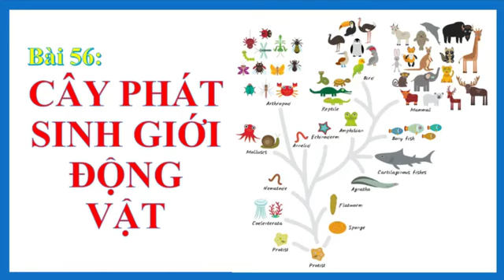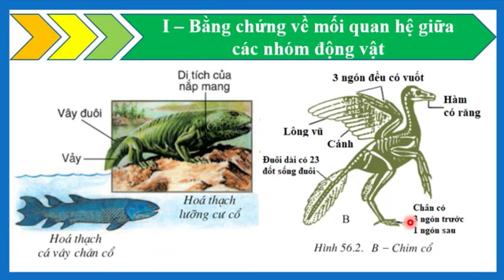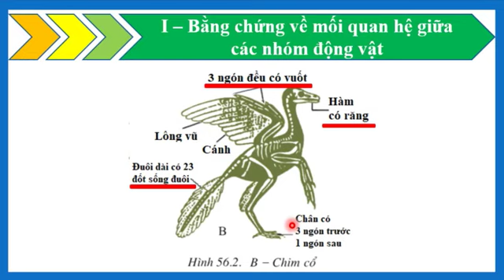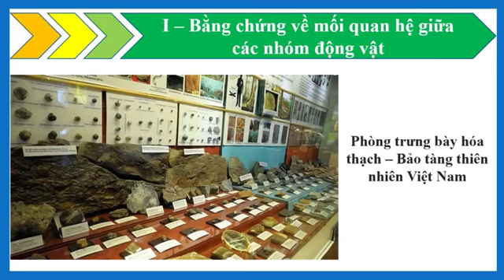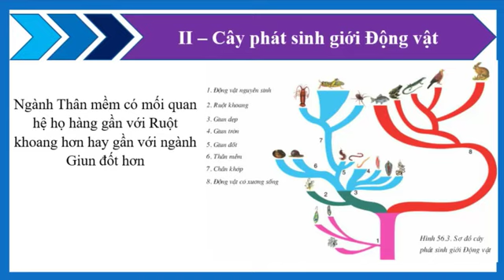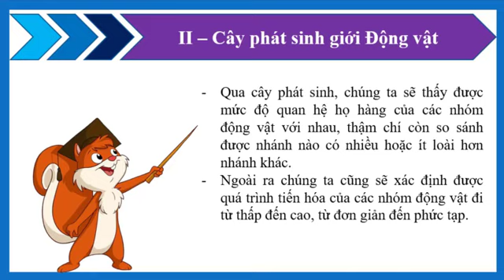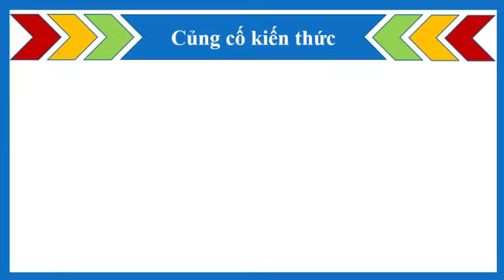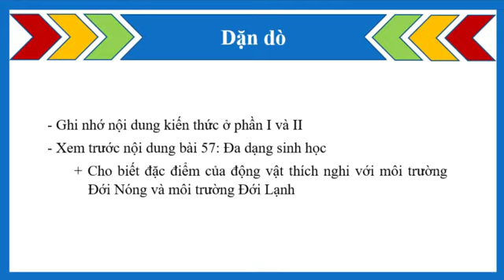Sinh 7 (Ngày 06/05/2020 - Tiết 55: Cây phát sinh giới động vật)